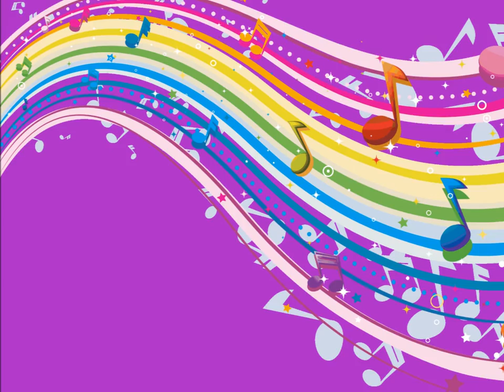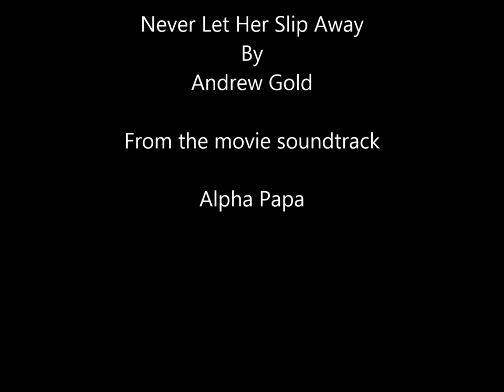Alan Partridge: Alpha Papa Movie Soundtrack Never Let Her Slip Away by Andrew Gold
Alan Partridge: Alpha Papa (Movie Soundtrack)
Never Let Her Slip Away by Andrew Gold

Purchased music supplied.